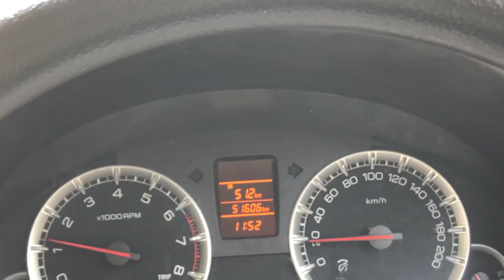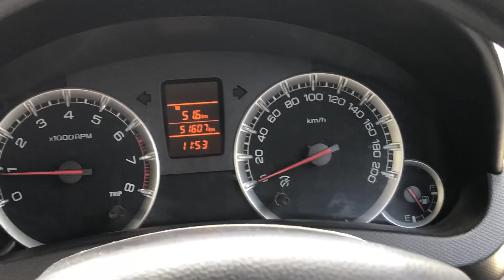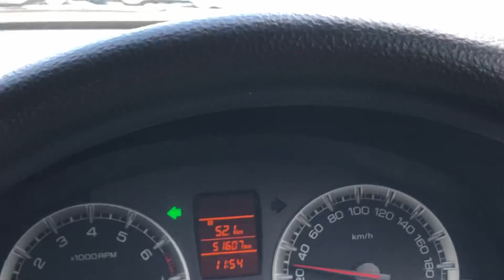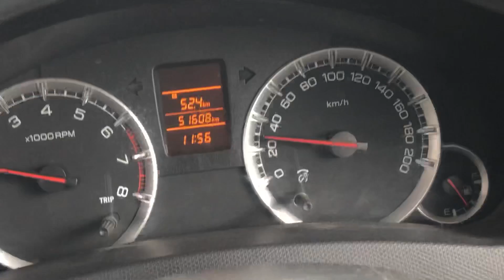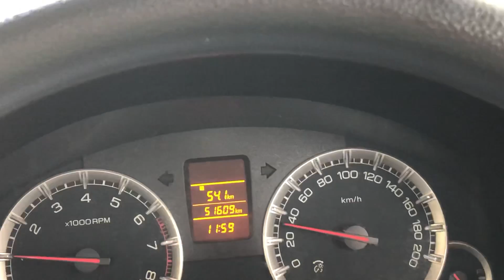the tamil nadu motor vehicles rules Happy Friendship day Live Chennai, Live ChennaiRoadSafetyTraffic